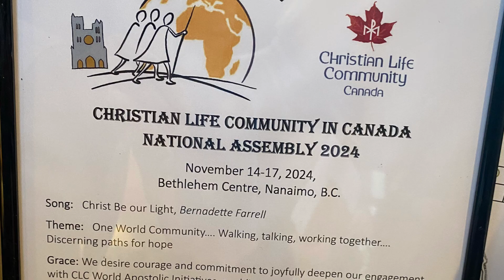CLC in Canada 🇨🇦 National Assembly 2024, Bethlehem Center, Nanaimo BC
CHRISTIAN LIFE COMMUNITY IN CANADA
NATIONAL ASSEMBLY 2024

November 14-17, 2024, Bethlehem Centre, Nanaimo, B.C.

Song: Christ Be our Light, Bernadette Farrell

Theme: One World Community. Walking, talking, working together.
Discerning paths for hope

Grace: We desire courage and commitment to joyfully deepen our engagement with CLC World Apostolic Initiatives, enabling the Light of Christ to shine through us as effective witnesses of faith, hope and love.

Scripture: Matthew 5: 14-16 (NRSV)

"You are the light of the world. A city built on a hill cannot be hid. No one after lighting a lamp, puts it under the bushel basket, but on the lampstand, and it gives light to all in the house. In the same way, let your light shine before others, so that they may see your good works and give glory to your Father in heaven.